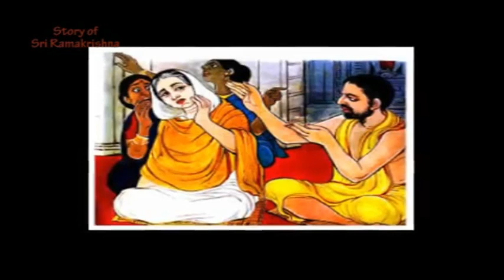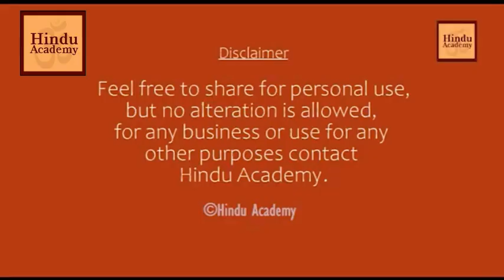Story of Sri Ramakrishna Paramhamsa Part 1 |Hindu Academy Jay Lakhani